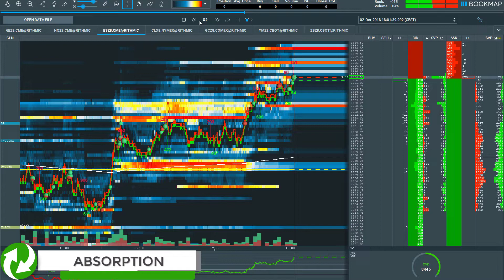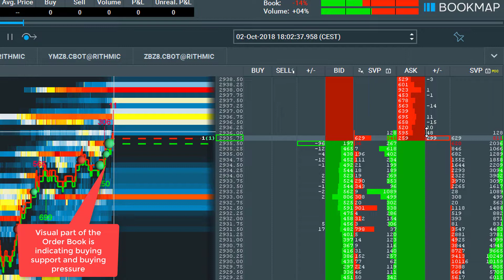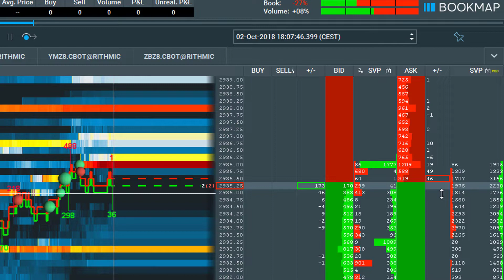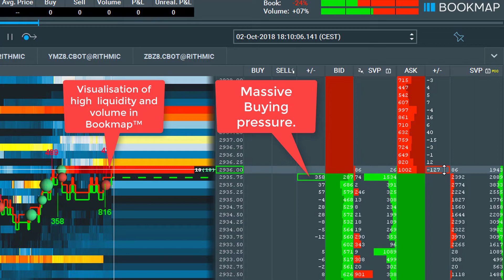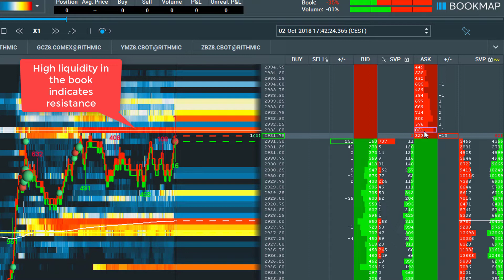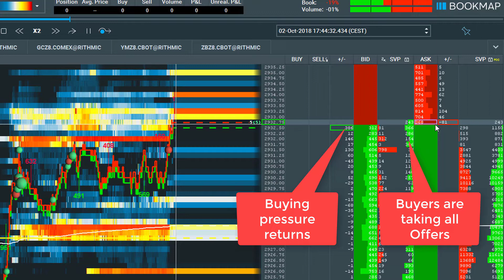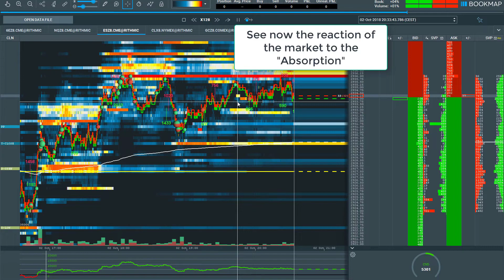Absorption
Absorption happens every day in trading. This video shows the mechanic behind the Absorption and how to reveal absorption by understanding reading the Limit Order Book.